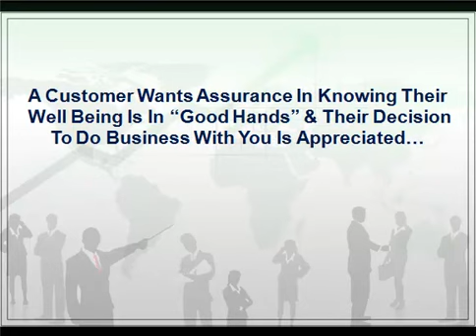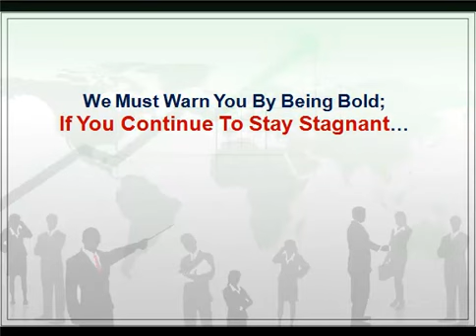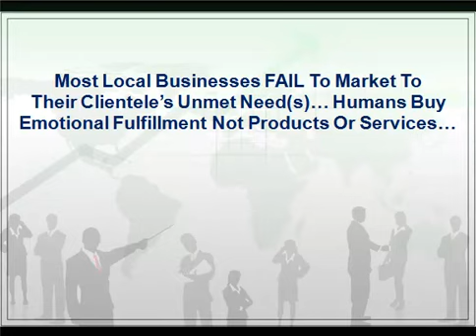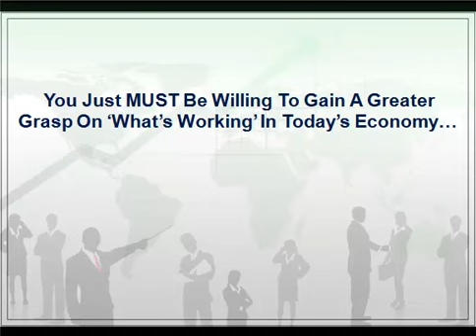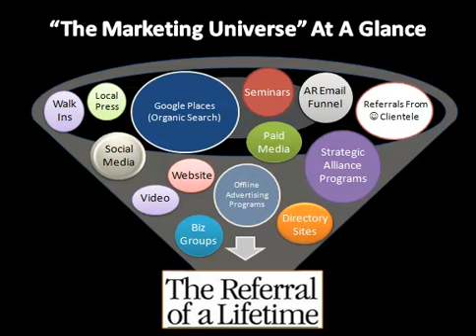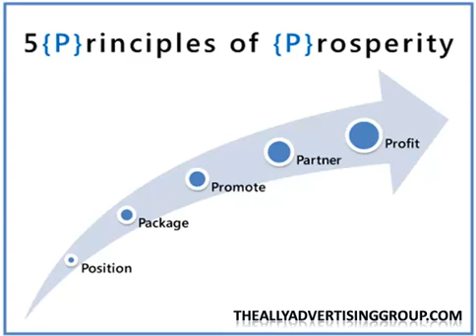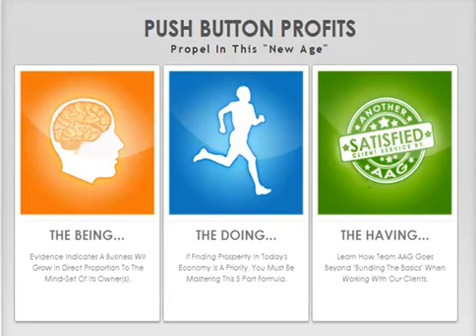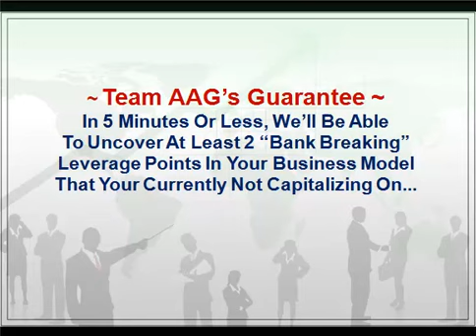Using The Internet To Make Money With A Local Business 101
- If you're looking to ramp up productivity and collapse time for your local business, WATCH THIS VIDEO RIGHT NOW!